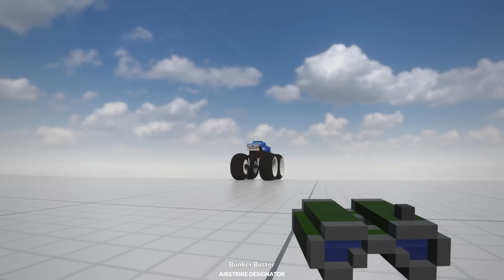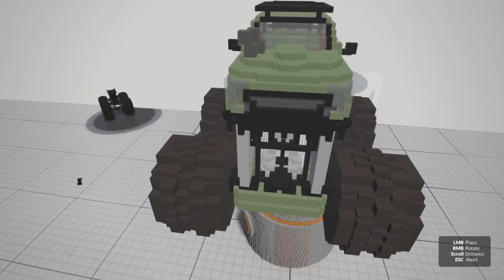BLENDING The MONSTERMAX Truck with a GIANT BLENDER! (Teardown Mods)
BLENDING Monstermax with a GIANT BLENDER! (Teardown Mods)  Today we ragdolls with modded weapons & try plane crash survival. Prepare the perfect heist in this simulated and fully destructible voxel world. Tear down walls with vehicles or explosives to create shortcuts. Stack objects to reach higher. Use the environment to your advantage in the most creative way you can think of.